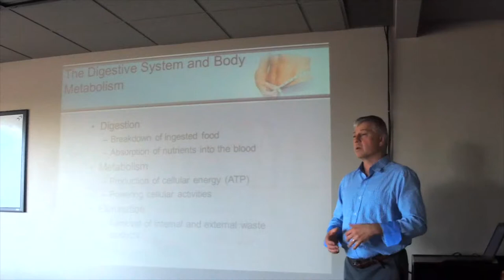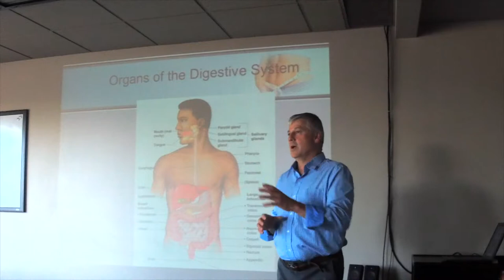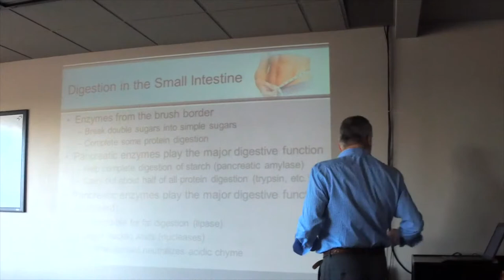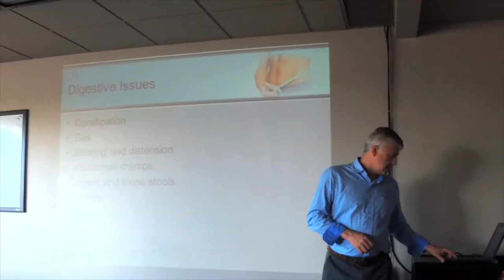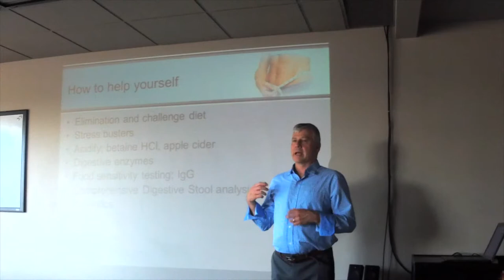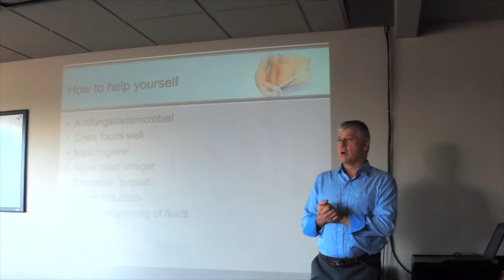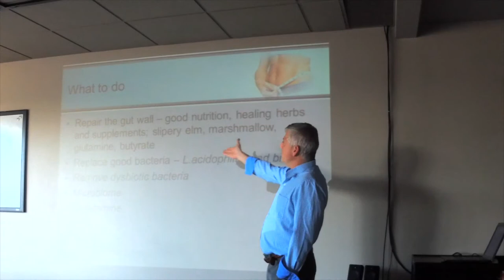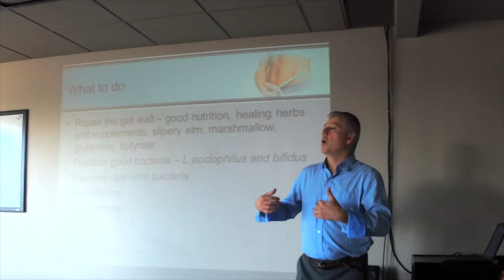Belly Bugs and Tummy Troubles Part 1with Dr. Joe Klassen ND